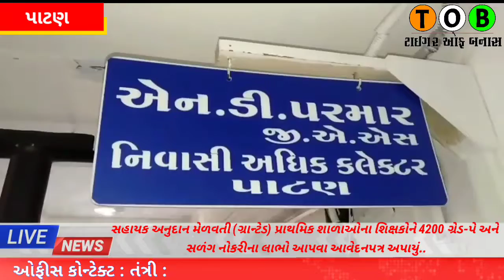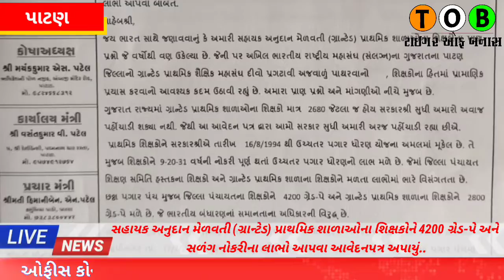શિક્ષકોનીરજૂઆત:ગ્રાન્ટેડપ્રાથમિકશાળાઓનાશિક્ષકોને4200ગ્રેડપે''સળંગનોકરીનાલાભો-આપવાઆવેદનપત્ર અપાયું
TOBNEWS સબસ્ક્રાઇબ - લાઈક - શેર કરો.